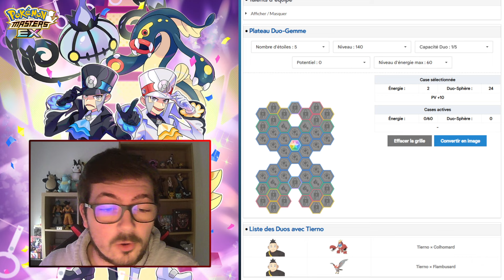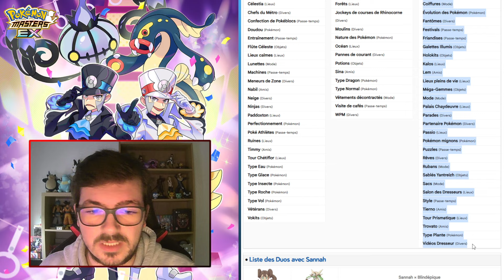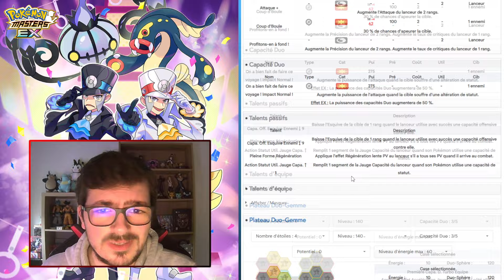DE BONNES SURPRISES ! | ANALYSES TIERNO & FLAMBUSARD + SANNAH & DELCATTY ! | POKÉMON MASTERS EX FR.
Dans cette vidéo nous allons analyser les nouveaux Duo obtenables depuis ce 1er Novembre : Tierno & Flambusard dans la boutique du Défi Dégâts ainsi que Sannah & Delcatty dans le Salon des Dresseurs.

Musique utilisée :

Battle! Kalos Friends - Pokémon Masters EX.

Chapitrage :

0:00 Introduction et Analyse de Tierno & Flambusard
7:55 Analyse de Sannah & Delcatty
13:09 Conclusion de la vidéo